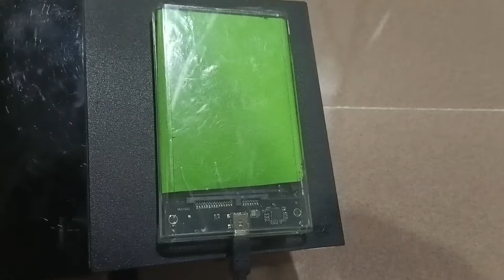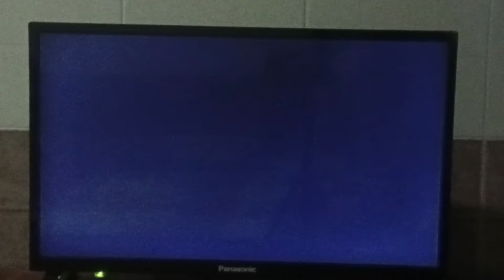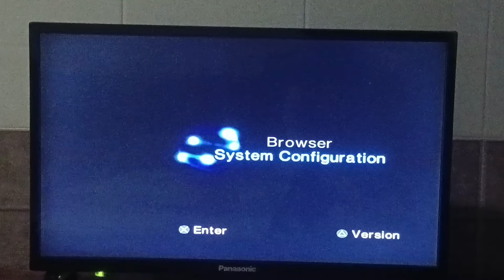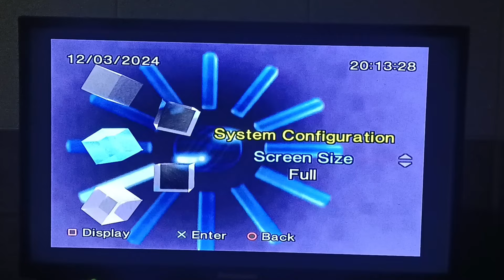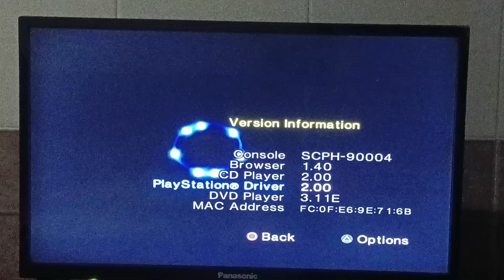PS2 DI TAHUN 2024! [ASMR]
Halo guys! Kembali lagi, dan disini saya melakukan ASMR terhadap PS2 Slim yang saya pinjam dari teman saya. PS2 ini menggunakan harddisk ya jika ingin bermain game. PS2 ini cocok buat bernostalgia karena konsol ini sangat populer di jamannya. Saya pun juga merasa kangen pada masa-masa itu. Btw saya menggunakan converter AV to HDMI ya guys untuk menyambungkan di TV LED saya.